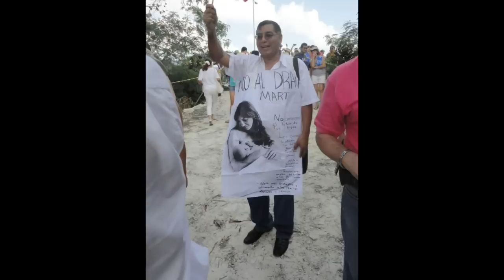Galeria "Clausura ciudadana del proyecto Dragon Mart " Cancún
Cancún, México

Este vídeo se ha realizado con el creador de presentaciones de diapositivas de YouTube